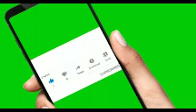2023: HOW PDP GOVS, KEY NWC MEMBERS WEAKEN'S ATIKU'S YOLA OUTING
2023: HOW PDP GOVS, KEY NWC MEMBERS WEAKEN'S ATIKU'S YOLA OUTING